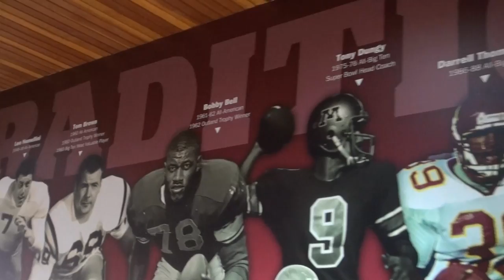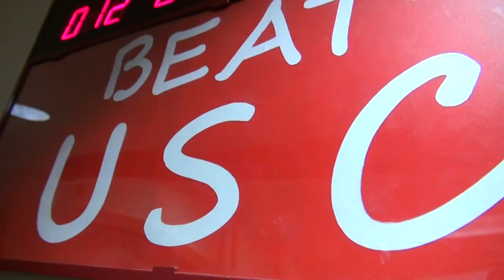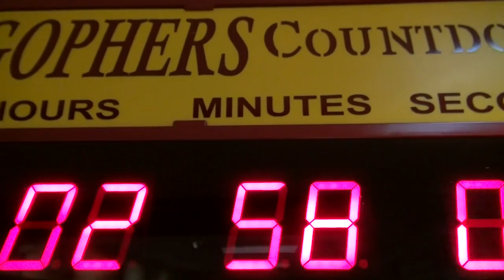Gopher Football Webisode 21: Gophers Ready for Season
The final installment of the Gopher Football webisode series.